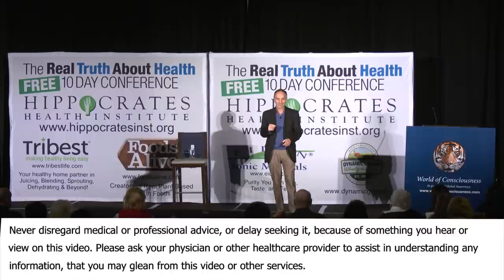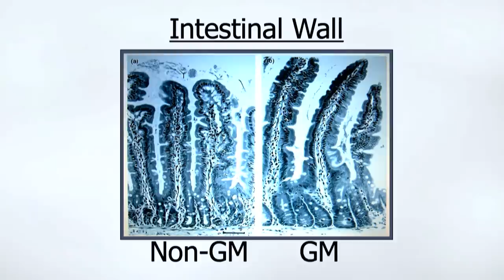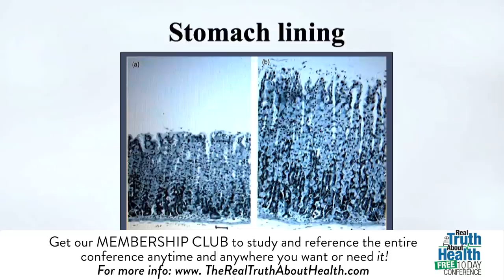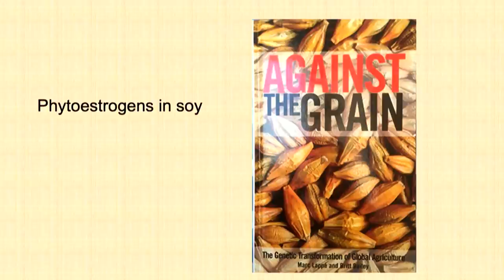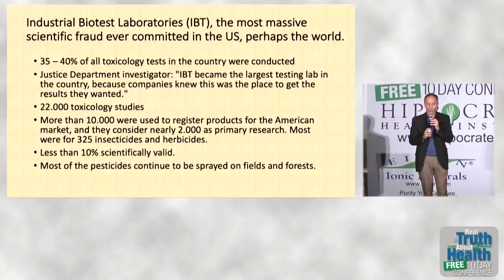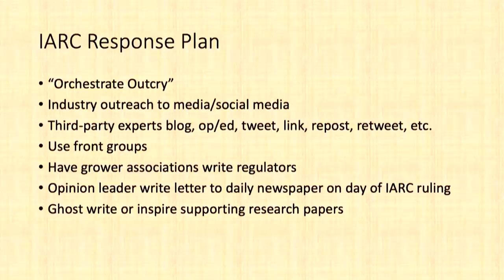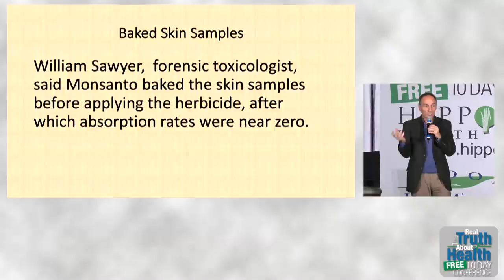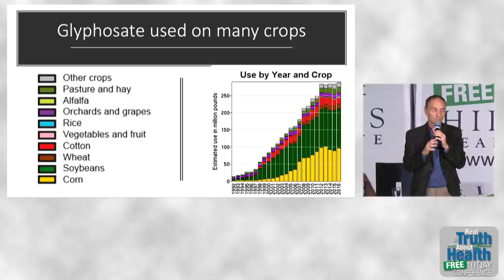Shocking Stories Of Corruption, Cover-Up And Hidden Epidemics By Monsanto And Friends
Shocking stories of corruption, cover-up and hidden epidemics by Monsanto and friends by Jeffrey Smith